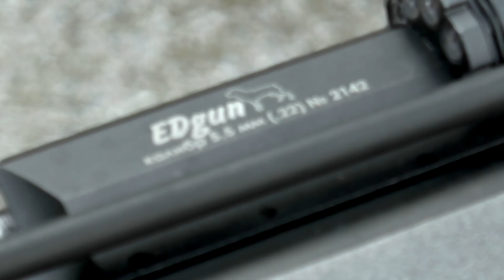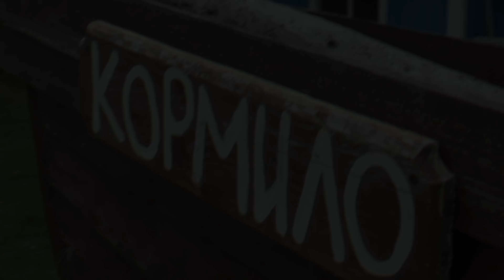EDgun Kormilo august 2018 short version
The short version of the video report from the meeting of EDgun owners in Karelia, august 2018.

Короткая версия ролика со встречи ЭДгановодов в Карелии, в августе 2018 года.